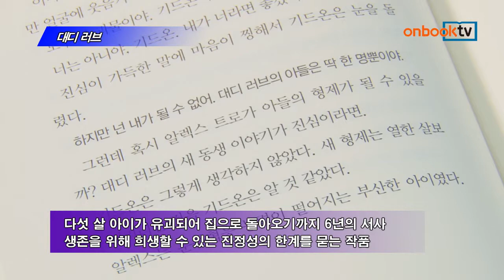[온북TV]대디 러브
대디 러브
조이스 캐럴 오츠 지음 | 공경희 옮김 | 포레 펴냄

대디 러브. 포레에서 펴냈습니다. 유괴에 희생당한 아이의 돌이킬 수 없는 인격 변화와 생존의 강박에 얽힌 이야기를 담았습니다. 다섯 살 아이가 유괴되어 집으로 돌아오기까지 6년에 걸친 서사를 3부로 나누어 기록하였습니다. 생존이라는 목적을 위해 인간은 어디까지 자신의 진정성을 희생할 수 있는지 질문을 던집니다.